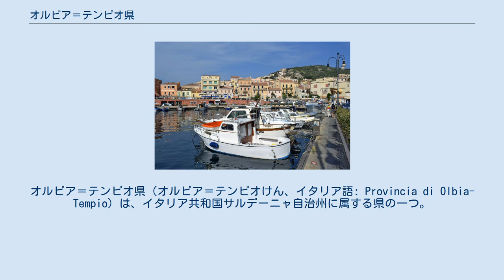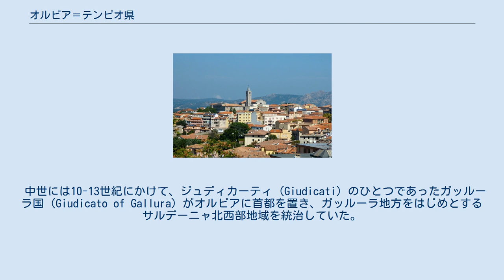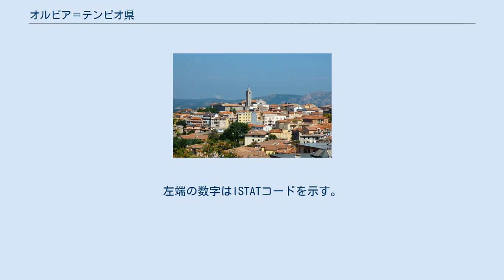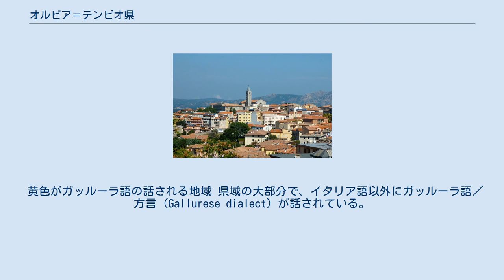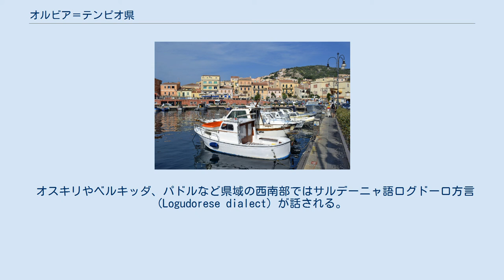オルビア＝テンピオ県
オルビア＝テンピオ県（オルビア＝テンピオけん、イタリア語: Provincia di Olbia-Tempio）は、イタリア共和国サルデーニャ自治州に属する県の一つ。
オルビアとテンピオ・パウザーニアがともに県都とされている。
 サルデーニャ島最北部に位置し、歴史的にガッルーラと呼ばれてきた地方とほぼ重なる。
高級リゾート地として知られるコスタ・スメラルダ (Costa Smeralda) などの沿岸リゾート地を擁する。
 2016年9月現在、サルデーニャ州では県級行政区画統廃合のプロセスが進められており、地方自治上は過渡期にある。
2016年、オルビア＝テンピオ県はサッサリ県に編入された。
 標準イタリア語以外の言語では以下のように呼ばれる。
 オルビア＝テンピオ県概略図 サルデーニャ島の北東部に位置し、おおむね菱形の形状をした県である。
北海岸はボニファシオ海峡を挟んでフランス領のコルシカ島（コルス島）に面している。
県域北部にはマッダレーナ諸島がある。
 県都のひとつオルビアは東海岸の中央部に位置し、サッサリの東北東約82km、アジャクシオの東南東約128km、州都カリャリの北約192km、首都ローマの南南西約270kmに位置する。
 県域一帯はガッルーラ地方とも呼ばれる。
 ポルトチェルヴォ (Porto Cervo) （行政上はアルツァケーナの一部）を中心に、アルツァケーナ湾からクニャーニャ湾にかけての約10kmの海岸は、コスタ・スメラルダ（エメラルド海岸）と呼ばれる高級リゾート地である。
 中世には10-13世紀にかけて、ジュディカーティ (Giudicati) のひとつであったガッルーラ国 (Giudicato of Gallura) がオルビアに首都を置き、ガッルーラ地方をはじめとするサルデーニャ北西部地域を統治していた。
 1960年代以降、コスタ・スメラルダが、アーガー・ハーン4世の投資により、高級リゾート地として開発された。
 2005年、サルデーニャ自治州の行政区画再編にともない「オルビア＝テンピオ県」が発足した。
2001年の自治州法により、サッサリ県東部の24コムーネとヌオーロ県北東部の2コムーネ（ブドーニ、サン・テオドーロ）を分割して新たに県を創設することが決定され、2005年5月の選挙で初代県知事が決まったことで自治体としての活動を本格的に開始している。
 オルビア＝テンピオ県には、26のコムーネが属する。
主要なコムーネ（人口5000人以上）は下表の通り。
 島の南北を貫くトレニタリアの鉄道幹線が走っており、カリャリやサッサリと結ばれている。
このほかサルデーニャ鉄道（狭軌）の季節観光路線「トレニーノ・ヴェルデ」 (it:Trenino Verde) がサッサリとパラーウを結んで走っている。
 オルビア港 フェリーの発着する主要港湾として以下がある。
 イタリアの格安航空会社大手メリディアーナ・フライは、オルビア空港に本拠を置く。
 黄色がガッルーラ語の話される地域 県域の大部分で、イタリア語以外にガッルーラ語／方言 (Gallurese dialect) が話されている。
サルデーニャ島北端部では、サルデーニャ語よりもコルシカ語の影響を強く受けた言葉が話されており、ガッルーラ語もサッサリ語 (Sassarese language) 同様、その一つである。
これらの言語変種をサルデーニャ語の影響を受けたコルシカ語の方言と分類することもある。
ラ・マッダレーナでは、ガッルーラ語の方言が話されている。
 オスキリやベルキッダ、パドルなど県域の西南部ではサルデーニャ語ログドーロ方言 (Logudorese dialect) が話される。
また、ガッルーラ語話者の多い地域の中でも、ルーラス周辺とオルビア周辺ではサルデーニャ語話者が多い。